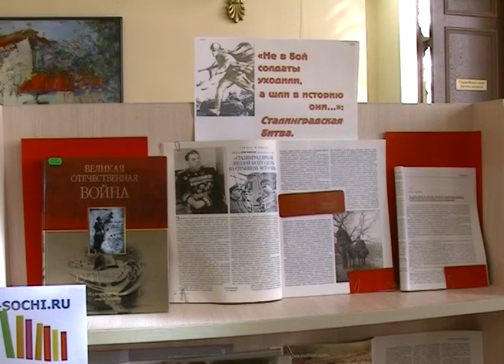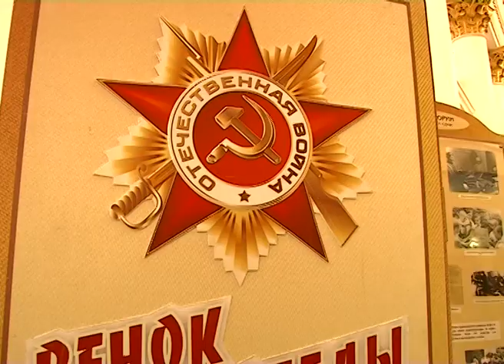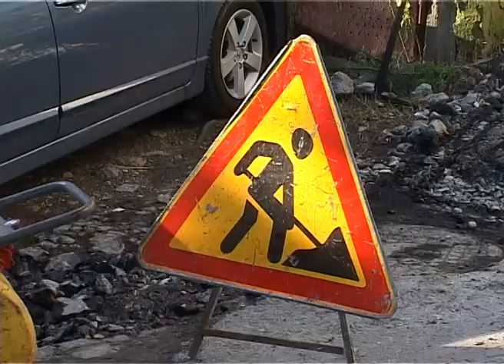Новости Сочи (Эфкате РЕН ТВ REN TV) Выпуск от 02.02.2018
Главные темы выпуска:

В Сочи сегодня прошел единый урок мужества. Патриотический слет посвятили сразу двум датам из истории Великой Отечественной.

Свалка на Транспортной полностью ликвидирована. Теперь для перегрузки мусора будут использовать прежнюю площадку.

А на Крымской с самого утра закипела работа. Теперь здесь и свежее дорожное покрытие, и новый тротуар к детскому саду.

В Сочи стартовало Первенство Европы по каратэ. Первый день посвятили бою с тенью.

Сочи. Новости.
Телеканал Эфкате.